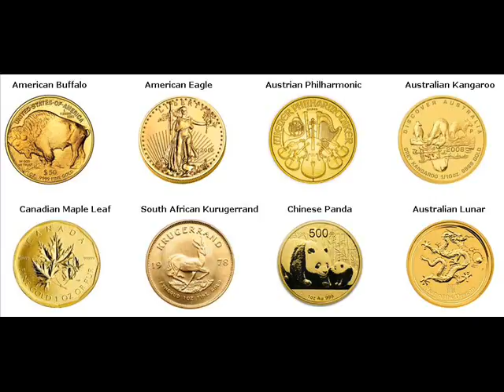Gold Coins For Sale Crescent Pottawattamie Iowa